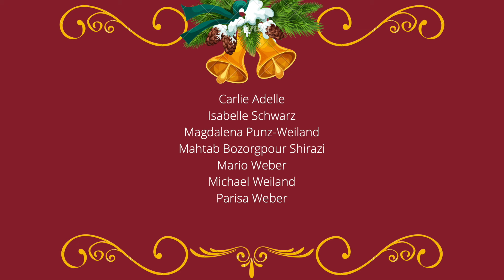Joy to the world!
As the festive season approaches, we've donned our Christmas hats and performed the most beautiful carols for you from Vienna, the city of music.

A concert by:
Carlie Adelle
Isabelle Schwarz
Magdalena Punz-Weiland
Mahtab Bozorgpour Shirazi
Mario Weber
Michael Weiland
Parisa Weber
Photo: Adriana Fernández Flores
Video: Filippo Rezzadore

Program:
1-Joy to the world
2-Es wird scho glei dumpa
3-O du fröhliche
4-O Heiland, reiß die Himmel auf
5-Maria durch ein Dornwald ging
6-Und unser lieben Frauen
7-Kumbaya
8-Tochter Zion
9-It must have been the Mistletoe
10-Macht die Tür zum Herzen weit
11-Ein Engel zu maria kam
12-Pie Jesu
13-Christrose
14-Silver Bells
15-Winter Wonderland
16-Leise rieselt der Schnee
17-Have Yourself a Merry Little Christmas
18-Adeste fideles
19-O holy night
20-Wait for the Lord See less